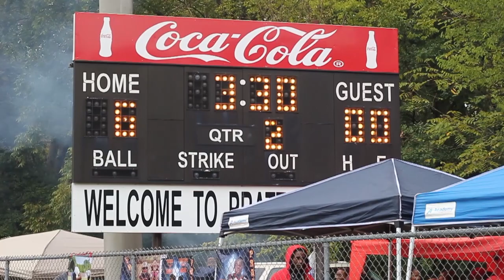8u Pratt City Saints vs AG Gaston Jaguars Highlights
Heading into the Playoffs Pratt City Saints ended their regular Season with a 12-0 win over the A.G. Jaguars and completed their season with an over .500 Win record. The saints look to take this winning formula into the playoffs ready to take on whoever that may faceoff against  check out some highlights  shot by Yung Playa Entertainment. music by J Money "Run it Up"